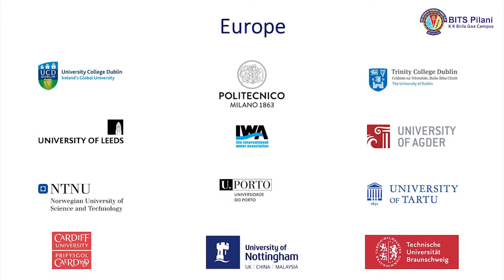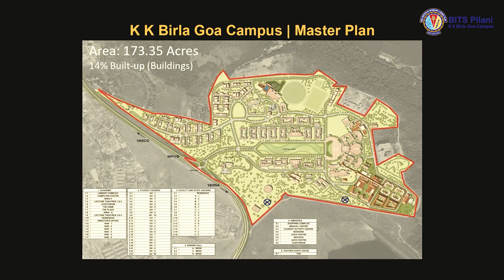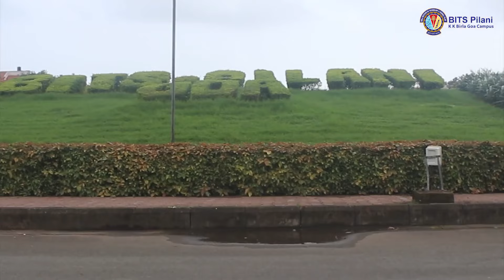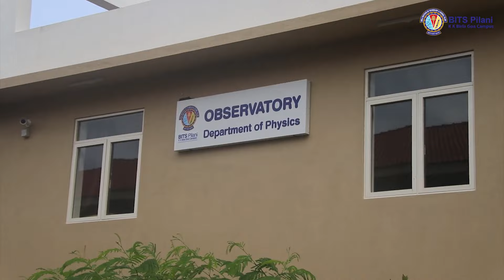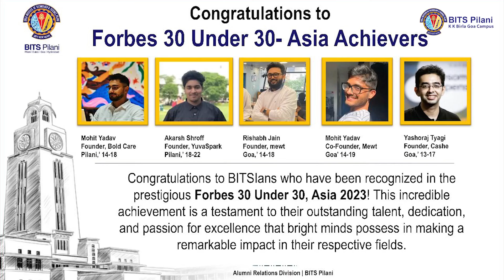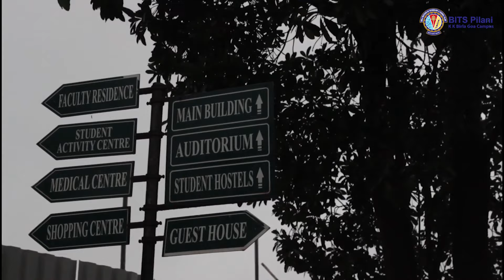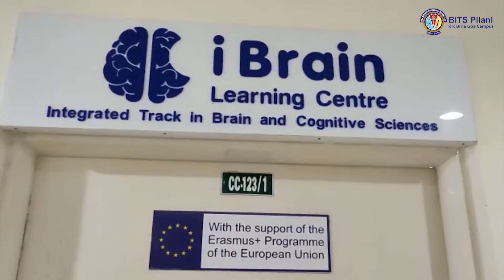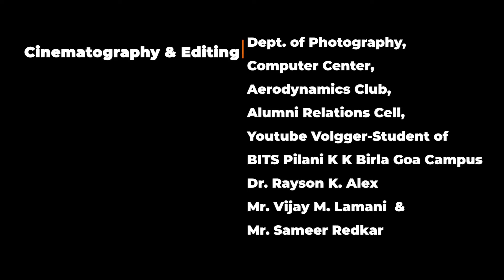Overview of Birla Institute of Technology and Science Pilani, K K Birla Goa Campus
This video was prepared for the convocation - 2023. This contains history of the institute, the setting up of the campus, research and teaching facilities, an overview of the campus by the Director: Prof. Suman Kundu, job placement, significant startups & innovations by BITS Goa students, campus life, and students’ festivals.

Video created by the Exhibition Committee – 2023: Prof. Reena Cheruvalath Mr. Sameer Redkar (Editing) Dr. Solano Da Silva Dr. Kiran Dinakar Mali Dr. Anuradha Voolapalli Mr. R.B.Mouli & Dept. of Photography, Computer Center, Aerodynamics Club, Alumni Relations, Youtube vlogger-students of  BITS Pilani K K Birla Goa Campus, Dr Rayson K. Alex and  Mr. Vijay M. Lamani.